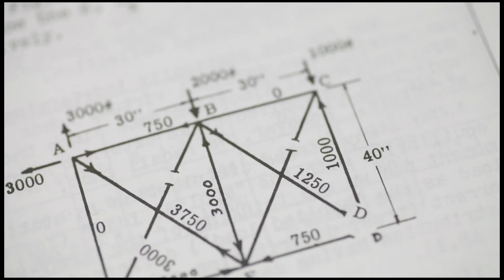The Clock is Ticking for Bloodhound LSR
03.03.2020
The Bloodhound Land Speed Record team, today, announced that time was running out to raise the funding required to attempt the new supersonic world land speed record within the 2021 weather window on the Hakskeenpan, South Africa.
The team has to secure sufficient funding commitments by the end of March 2020 in order to meet the financing requirements sufficient to re-form the team of aerospace and motorsport experts and complete development of the land speed record specification car, which includes the monopropellant rocket, electric oxidiser pump (replacing the 550bhp internal combustion unit), fuel system upgrades, braking mechanisms and winglets on the tail fin.
Following the successful high-speed test programme where the team reached a top speed of 628mph / 1010kmh in the Kalahari Desert, that team together with the jet-powered car and associated equipment is now back at the operations HQ in Gloucestershire, UK. The car has been split apart for cleaning, inspection and maintenance and the EJ200 jet engine removed and returned to Rolls-Royce for storage.

We’d love to hear from you! Please let us know what you think or any questions you’d like answering in the comments section below.